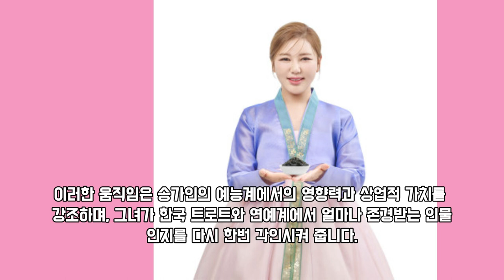송가인의 5월 TV조선과의 본격 재회 확정! 미스쓰리랑이 아니라...새 계약이 준비되었다! 송가인에게 350억 원을 투자한 이유는?TV조선이 송가인 씨를 모시는데 얼마나 들었을까?